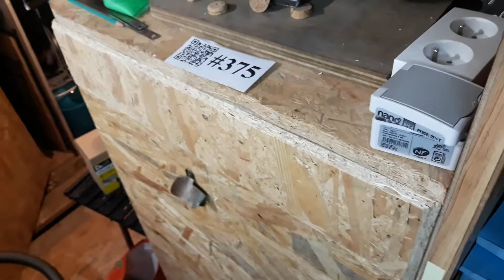Fabriquer un tiroir #3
Il s'agit de fabriquer des tiroirs montés sur glissières pour mon ateliers, à partir de bois de récup.